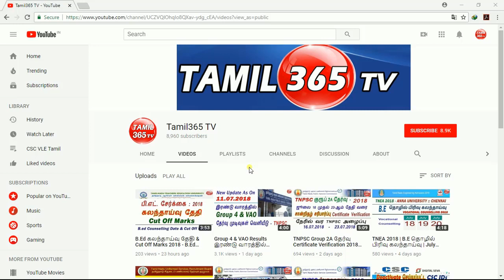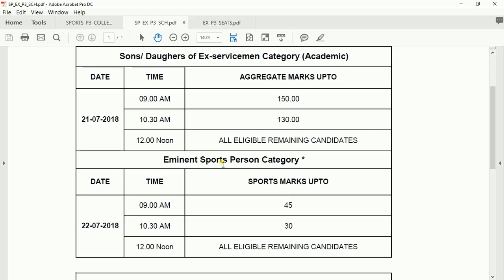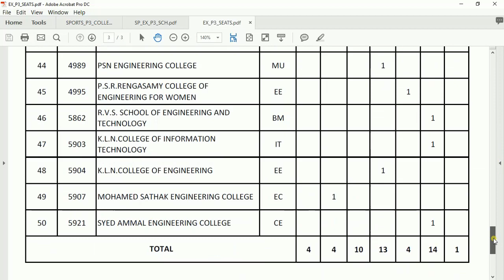பி.இ பொறியியல் சிறப்பு கலந்தாய்வு July 21 - Anna University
TNEA 2018 - Anna University B.E/B.Tech Special Category Counselling Date.